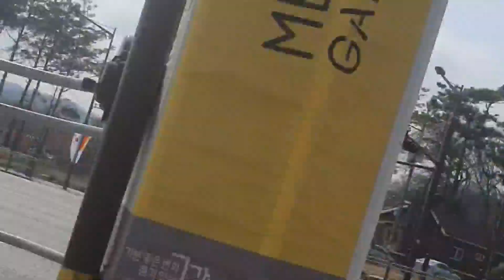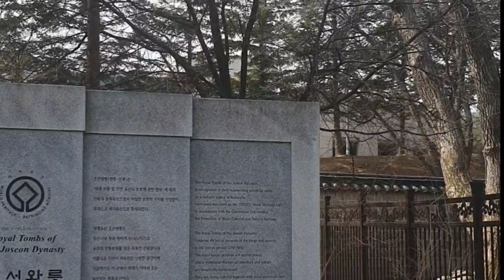자탄방 : 봄날 자전거 타고 동네 한바퀴, 텃밭에서 발견한 보물들, 율현동에서 헌인릉까지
율현동, 자곡동 동네이름 이야기, 기후위기 시대 자전거의 중요성, 농부와 부모와 선생의 공통점, 생명을 키우기 위한 세 가지 기법.